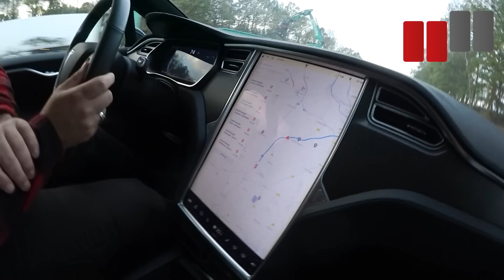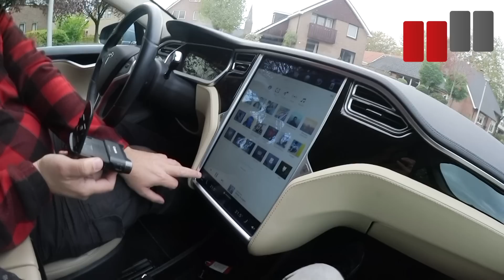Tesla Kaufen mit Ove in Holland | Tesla Model S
Wenn der Ove Richtung Holland fährt, hat das meistens nur einen Grund! Nein, er will sich kein „Hollandrad“ zulegen aber wahrscheinlich soll er einem potentiellen Kunden eine Kaufberatung zukommen lassen. Sein Fachwissen über Tesla und Elektromobilität in einem Wort: WOW😮

Nun haben wir auch einen Tesla, die technischen Daten sind wie folgt:
S 85
Bj. 11/2013
170tsd. Km